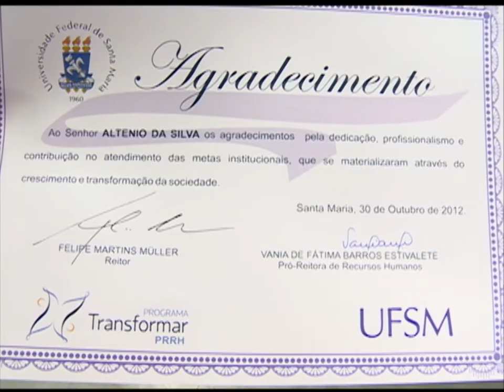Notícias da UFSM - Homenagem aos Aposentados